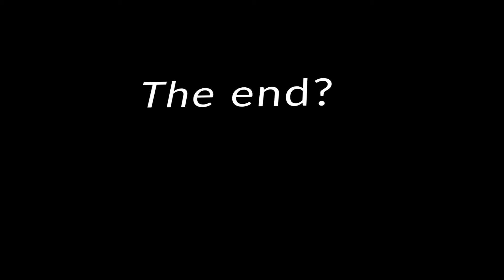MIa and Lena hulsion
Credits  ⬇️

Credits:
Director 1#: Mia
Director 2#: Lena
Editor: Mia
Poppy: Sofia
Brista:  Carly
Sibling: Erick
Narator: Cecily
Creppy girl #1: Mr Cat
Creppy girl 2# : Cecily